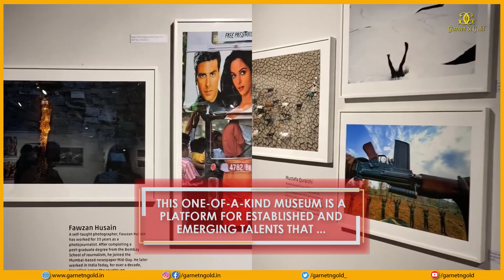Museo Camera- a celebration of photography| Aditya Arya| Jacqueline Jindal| Gurugram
@museocamera9211 is a captivating photography museum located in Gurugram, Haryana founded by @AdityaArya. It exhibits a remarkable collection from antiquegems to modernwonders.

Witness the power of visualstorytelling here with inspiring displays of iconic images. Fostering creativity and passion for photography, delve into its workshops, talks and educationalprograms that explore genres, techniques and innovations in photography.

This one-of-a-kind museum is a platform for established and emerging talents that celebrate the artistry and vision of photographers.

Have a look at the amazing liveperformance by Folk Queen MaliniAwasthi, hosted by MuseoCamera. The stage was also graced by the Qawwali of NizamiBrothers and a Flute recital by AjayPrasanna accompanied by UstadAkram on the Tabla.

Looking for placestomarvel in Gurugram? It’s time to add Museo Camera to your checklist.

Did you know it is also South East Asia's largest non-profit crowd-funded Center for PhotographicArts?

Museo Camera- where photography comes alive!